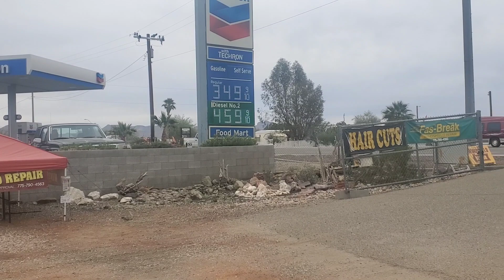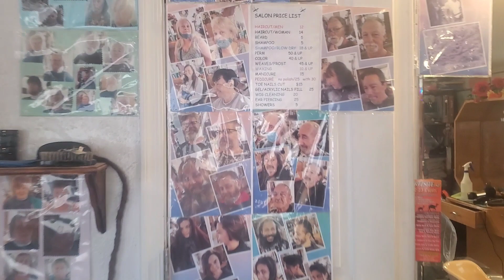The Best Deal In Quartzsite:$5 SHOWERS!!!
One thing van life folk appreciate is a good hot shower. Well, I have some great news. When you are in Quartzsite you can get a piping hot shower, towel provided, for only $5. That's right five measly dollars!!
I tell you I felt like a new person after I got out of that shower. Oh, and by the way you can also get your hair done or trimmed and buy firewood there.Where is this oasis in the desert you ask? The Quartzsite Beauty Salon next to the Chevron Station at 250 East Main Street. Nomads welcome needless to say. In this video I chat with the owner Cindy, the nicest lady you could evet want to meet.